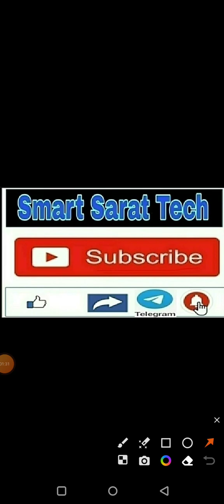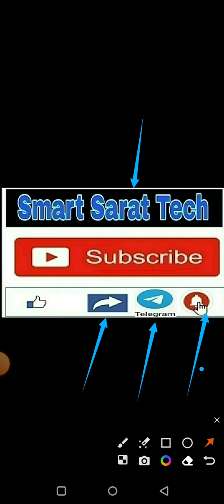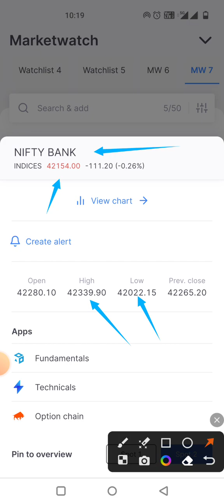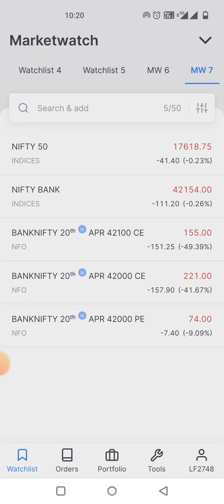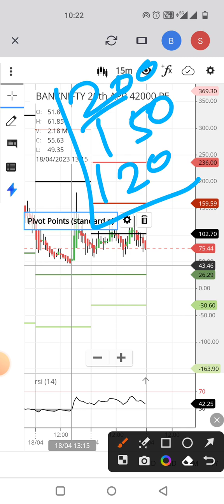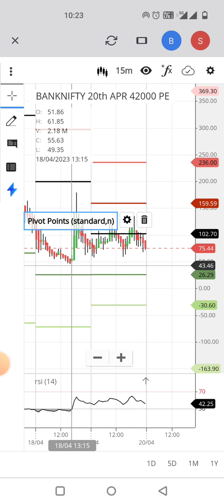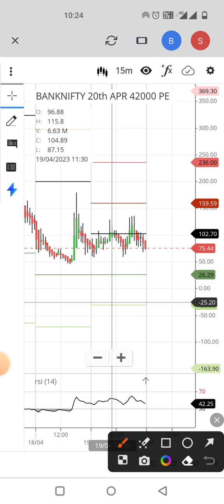20 APRIL WEEKLY EXPIRY CALL BANKNIFTY OPTION CALL ZERO TO HERO CALL